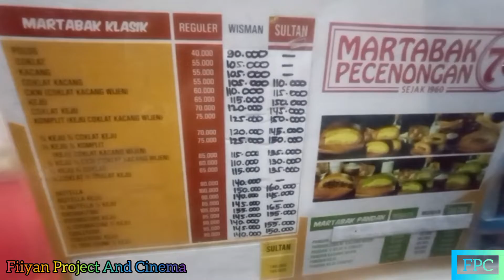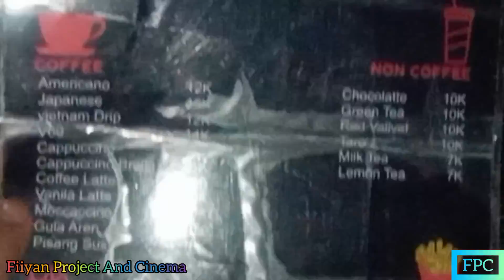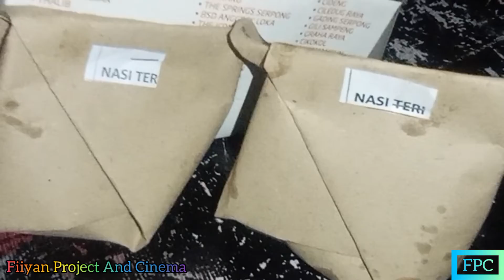Nongkrong Santai Di Taman Yos Sudarso Tegal!!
Nongkrong Santai Bareng Keluarga Di Taman Yos Sudarso Tegal Nikmatin Angkringan!!